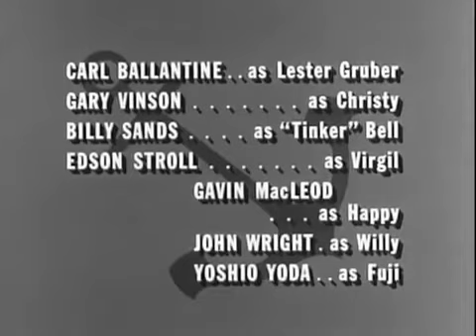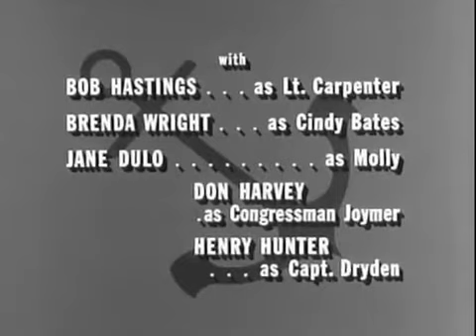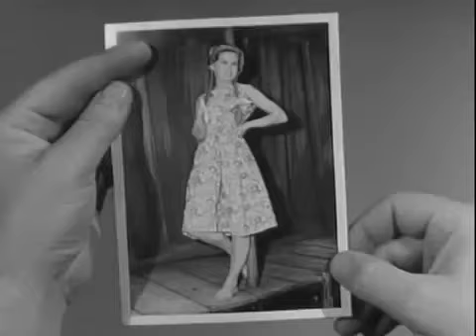McHale's Navy Es: S 1x34 | The Hillbillies of PT 73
McHale's Navy  Es: S 1x32 | Parents Anonymous McHale and the crew take in a young orphan girl, and go out of their way to make a happy